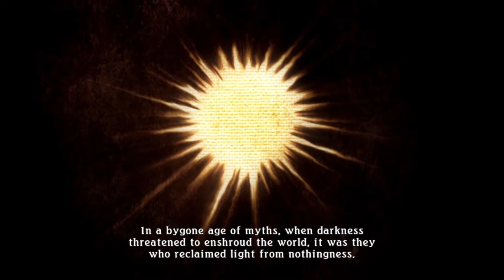Let's Play Tales of Zestiria Part 1 Sorey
Starting a new let's play for Tales of Zestiria!!! I've never played any Tales of game so I'm SUPER AMPED!!! LET'S GO!